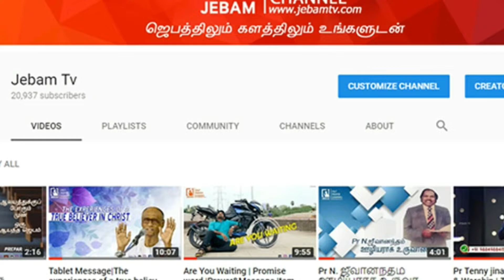News Prayer | வெட்டுக்கிளிகள் பயிர்களை அழித்து வருவதால் விவசாயிகள் கவலை | வாங்க ஜெபிக்கலாம |Jebamtv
பாகிஸ்தான் எல்லையை ஒட்டிய ராஜஸ்தான் மாவட்டங்களில் வெட்டுக்கிளிகள் படையெடுத்துப் பயிர்களை அழித்து வருவதால் விவசாயிகள் கவலை அடைந்துள்ளனர்.

1. The Holy One- A programme where God is being praised for His holiness by describing His attributes.
2. Prayer Walk- Each day a street is selected and prayer walked. So monthly 22 streets are walked and prayed for.
3. Traffic prayer-Telecast of Praying on the accident spots .
4. Emergency prayer-Instant telecast of prayer points and Praying for the critical patients in the hospitals as and when the prayer needs are shared from 17 different well known hospitals in the city.
5. Breaking Prayer- whatever be the breaking news would be immediately telecasted as a prayer need.
6. How to Pray?- Based on the ongoing issues of the society, three different pastors discuss how to avoid the future repetitions of the same issues and pray for the same.
7. My leaders-Telecast of conducting Personal interviews with Government Leaders and praying for them based on 1Timothy-1:2.
8. The Real Fighters- Daily prayer for the army and the police departments.
9. The Real Heroes- Daily prayer for the safety of Ambulance drivers.
10. Men of God- Personal interview with men of God where they share their testimonies and life experiences.
11. A Hand full of flour and little oil- Diet advice for pastors and preachers, live cooking, suggestions for consuming energy giving food for pastors before ministering on the stage.
12. Wedding at Cana- Telecasting the interview with the men of God on their Wedding Anniversary.
13. Don’t Worry- Teaching the people How to pray instead of worrying when the enemies rise against them.
14. Media Missions- Praying for all the Christian Media channels.
15. Seed- Telecasting the lives of the men of God who have entered into eternal glory.
16. Goodnight – Thanksgiving prayer for the day.